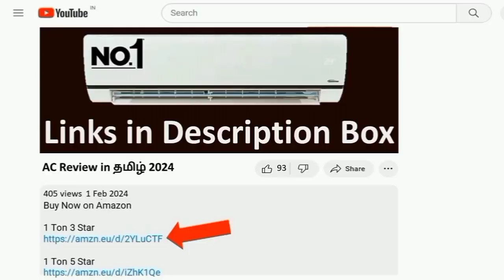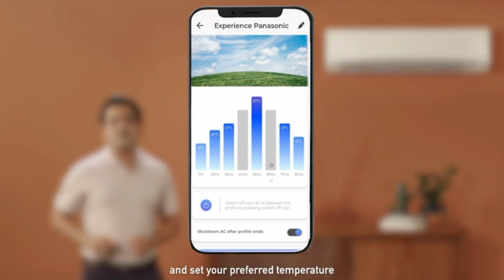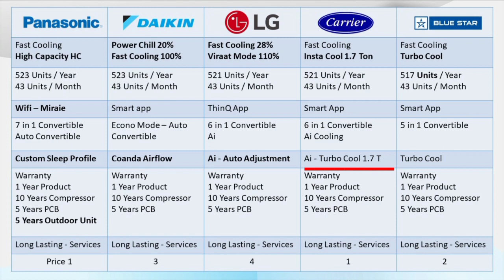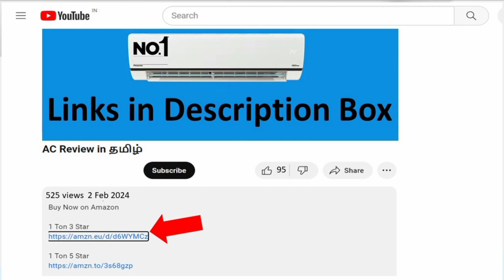Best 5 AC in India 2024 Tamil 🥶 1 TON 1.5 TON 2 TON | LG AC | Panasonic | Blue Star Carrier Daikin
LG AC 👇
1 TON 3 Star
1 TON 5 Star
1.5 TON 3 Star
1.5 TON 5 Star
2 TON 3 Star

Panasonic AC 👇
1 TON 3 Star
1 TON 5 Star
1.5 TON 3 Star
1.5 TON 5 Star
2 TON 3 Star

Carrier AC 👇
1 TON 3 Star
1 TON 5 Star
1.5 TON 3 Star
1.5 TON 5 Star
2 TON 3 Star

Daikin AC 👇
1 TON 3 Star
1 TON 5 Star
1.5 TON 3 Star
1.5 TON 5 Star

Blue Star AC👇
1 TON 3 Star
1 TON 5 Star
1.3 TON 3 Star
1.5 TON 3 Star (WiFi Model)
1.5 TON 5 Star

summer offer
LG DUAL Inverter Split AC (Copper AI Convertible 6-in-1 Cooling 2 Way Swing HD Filter with Anti-Virus Protection 2024 Model TS-Q18JNXE3 White)
Daikin Inverter Split AC (Copper PM 2.5 Filter Triple Display Dew Clean Technology Coanda Airflow 2024 Model MTKL50U White)
Panasonic Wi-Fi Inverter Smart Split AC (India's 1st Matter Enabled RAC Copper Condenser 7in1 Convertible True AI 4 Way Swing PM 0.1 Filter CS/CU-NU18ZKY5W 2024 Model White)
Blue Star Inverter Split AC with 80 Months Warranty (Copper Multi Sensors Convertible 5 in 1 Cooling Smart Ready Blue Fins Self Diagnosis 2024 Model IC512YNUR White)
Carrier AI Flexicool Inverter Split AC (Copper Convertible 6-in-1 Cooling High Density Filter Auto Cleanser 2024 Model ESTER NEO Exi+ CAI18ER3R34F0 White)